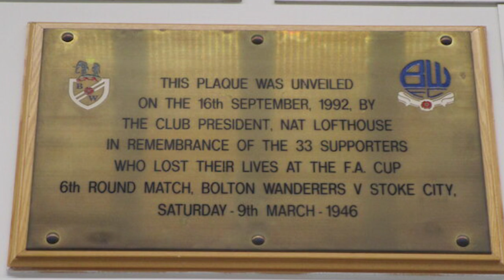The Burnden Park Stadium Disaster | AFC Finners | Football History Documentary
On the 9th March, 1946, Bolton Wanderers faced Stoke City at their Burnden Park Stadium in the quarter-finals of the FA Cup. It was meant to be a fun day as thousands flocked to the ground to see the great Stanley Matthews in the flesh. But the horrific events that followed lead to many supporters losing their lives in one of the darkest days in football history.

Sources-